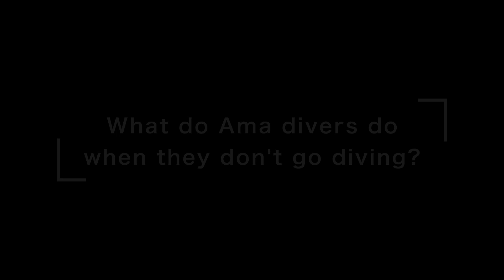What Ama Divers Do When They Don't Go Diving | Rikako's Amagoya Talk #2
Today, I'm gonna answer to one of the questions I received on my previous video.

We Ama divers of Ijika work in the sea approximately less than 100 days a year.

So, what do they do the rest of the year?

Please check out this video to know about the world of Japanese traditional sea women, Ama (海女).

For those who want to come visit Ijika and discover real life of traditional season 'Ama', please come and visit my guesthouse.